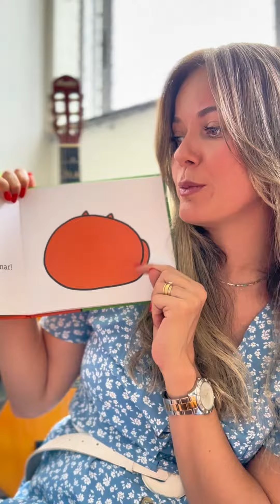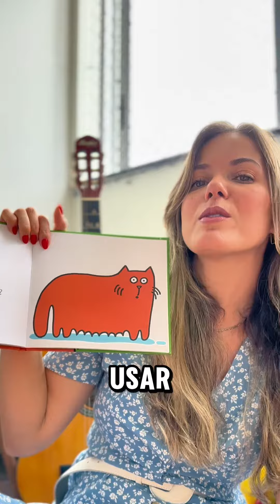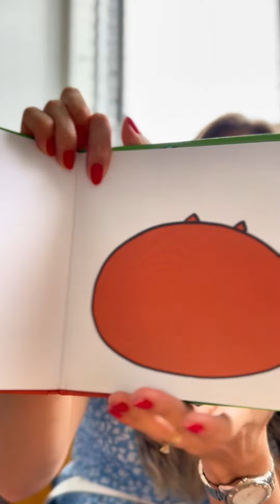HISTÓRIA do GATO!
Vem se divertir com a história desse gatinho!!!